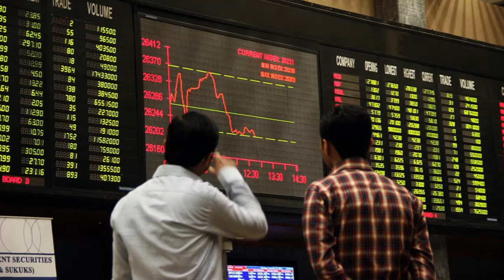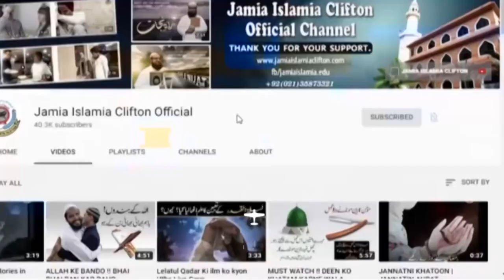KAROBAR AUR TIJARAT KA TARIKA KIA HONA CHAHIYE ?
Home Sale,
urdu short,
stories Hindi,
short stories,
urdu story,
new Islamic Videos,
islamic waqiat,
urdu stories,
education in urdu,
kids video,
hadees aur quran,
Deen Islam,
Islamic Videos,
Best islamic Videos,
Achi Baatein,
Love Allah,
Makkah,
haramain,
Madina,
hazrat muhammad sallallahu alaihi wasallam,
urdu waqiat,
Islam Is best,
Muslim Man,
Hadees Mubarak,
Quran Pak,
tilawat e quran,
tilawat audio,
beautiful tilawat,
Muslim,
Muslim,
muslim population,
muslim countries,
muslima,
muslim league,
islamic,
islam,
islamic research centre,
islamic research,
urdu poetry,
urdupoint,
urdu to english,
urdu pakistan,
urdu keyboard,
urdu shayari,
story video,
story in urdu,
story writing,
story for kids,
storyboard,
stories,
story cartoon,
story of karbala,
stories,
stories video,
urdu stories,
rabi pirzada,
rabi ul awal,
Rabiulawal,
rabiulawal naat,
pakistan history,
pakistan city,
pakistan map,
pakistan news,
pakistan flag,
pakistan india,
punjab pakistan,
love,
love quotes,
love you,
love story,
love birds,
love pakistan,
lovecraft,
love poetry,
markiplier,
jake paul,
pewdiepie,
dantdm,
bts,
weather,
maps,
translate,
calculator,
speed test,
news,
powerball,
donald trump,
imran khan,
nawaz sharif,
Molana,
Islam,
Muslim,
map,
cool math,
Song,
Desi song,
Desi videos,
Hot Song,
Indian song,
youtube music,
with out Copyright,
Sound,
islamic Sound,
Islamic Video,
Indian,
Pakistan,
Bangladesh,
Karachi,
Mumbai,
Vinse,
BB ki Vince,
BB Latest,
How,
Who,
Goolge,
 institute,
youtube top keywords,
youtube keyword tool,
youtube downloader,
youtube movies,
youtube app,
islamic videos,
video download,
video editor,
movies,
movie pakistan,
moviescounter,
movies 2016,
movies 2017,
movies 2019,
karachi vynz cast,
motivational speakers,
motivational speakers in pakistan,
motivational quotes,
motilium,
motivational videos,
motivation,
urdu keyboard,
urdu shayari,
Story,
achi batain,
achi baatein,
achi baat,
achi batein,
achi poetry,
achi baat status,
achi bate,
achi baatein status in urdu,
new naat,
Naat,
naat status,
naat download,
owais qadri,
owais qarni,